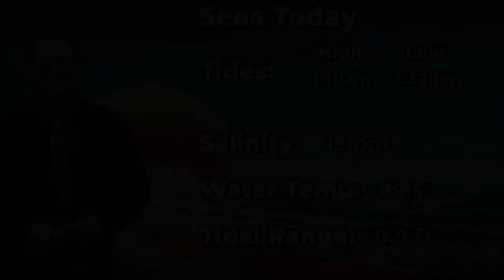Sun. Coastal Angler Forecast 08/11/24